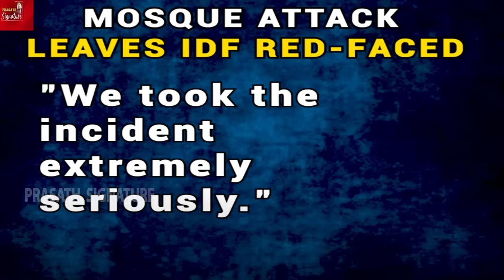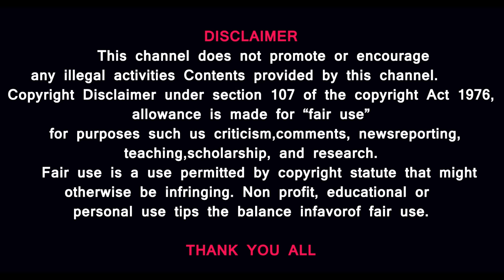Ham*as hostage death- Israel attack another one Mosque- Fakhoora School Airstrike -Al shifa ladies😱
Gaza Mosque Attacked by Israel - Fakhoora School is like the al-Shifa of schools in palestine HELL

 An Israeli soldier threw a grenade at a mosque in the Palestinian village of Budrus near Ramallah in the West Bank. The incident took place when Azan was going on. The IDF said in a statement that it has suspended a soldier who was filmed throwing a stun grenade into the mosque.

 Fakhoora School is like the al-Shifa of schools in Gaza; it’s been targeted like al-Shifa has.
This school was bombed in 2009, 2014, and this is the second time this month that it’s been bombed.
There is nothing discriminate about the fact that a school that shelters thousands of people has been bombed from the air; that is meant to create damage, human loss, suffering and deaths.

MUSIC CREDITS
YOUTUBE LIBRARY
Anno Domini Beats
Culture
Hip-Hop & Rap
Thanks Regards
MUSIC CREDITS
6 ShotsAlternative & PAngryNEFFEX